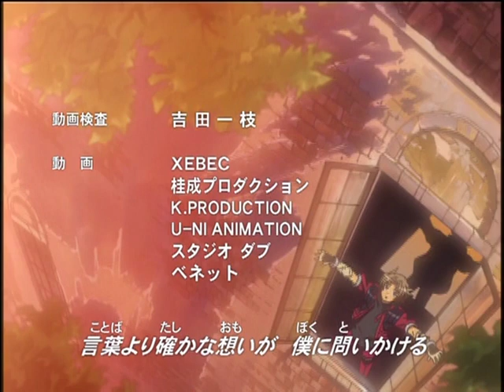TVアニメ「エレメンタル ジェレイド」ED映像（約束／黒田倫弘）【NBC Anime&Music30周年記念OP/ED毎日投稿企画】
TVアニメ「エレメンタル ジェレイド」ED映像（約束／黒田倫弘）